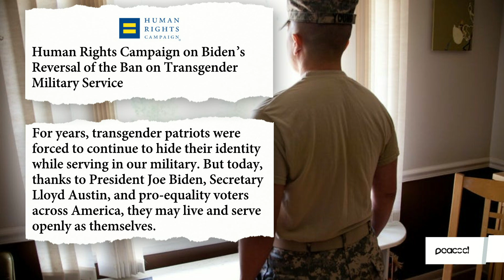'It Signifies That Equality Wins': Biden Reverses Transgender Military Ban | Zerlina. | The Choice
Human Rights Campaign President Alphonso David joins Zerlina Maxwell to discuss President Biden signing an executive order to repeal a Trump-era policy banning transgender people from joining the military.